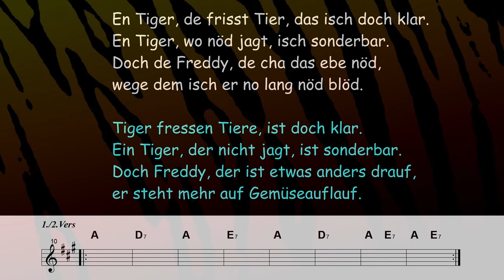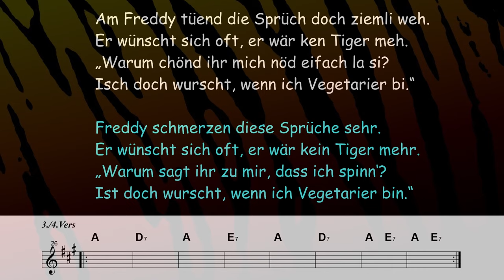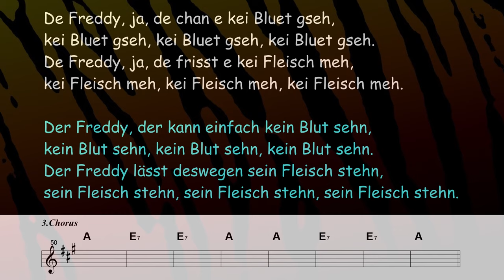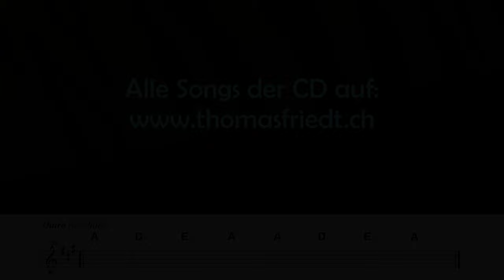KINDERLIEDER #5 | schweizer- & hochdeutsch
Become a channel member and receive exclusive benefits:
Kanalmitglied werden und exklusive Vorteile erhalten:

TIGER FREDDY | Lied über einen Tiger, der Vegetarier ist | Mundart | Gitarre | Musik und Text: Thomas Friedt | Für Jung & Alt | Klein & Gross | 5/2020 | Mix |

Gesang/Gitarre/Bass:       Thomas Friedt
Chor:                                     Tabea Anderfuhren

Aufgenommen auf YAMAHA MT8X (8 Spur-Kassette analog)